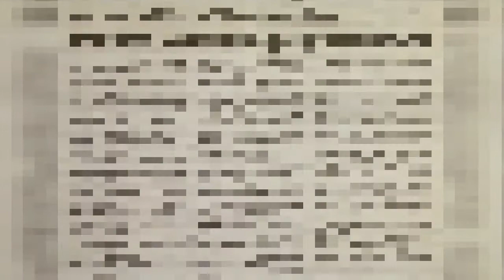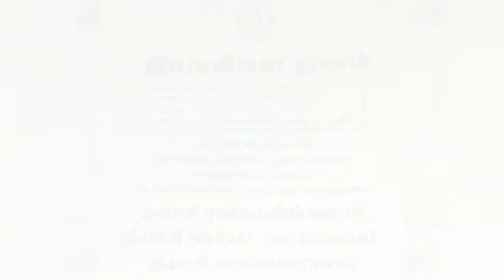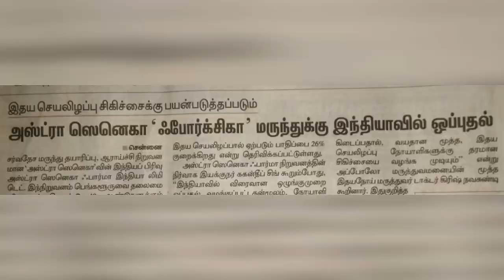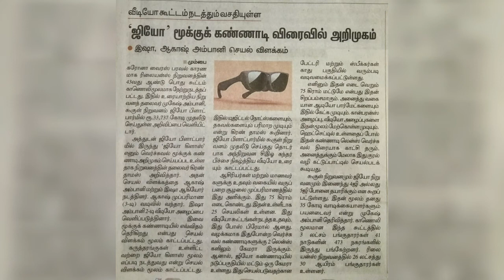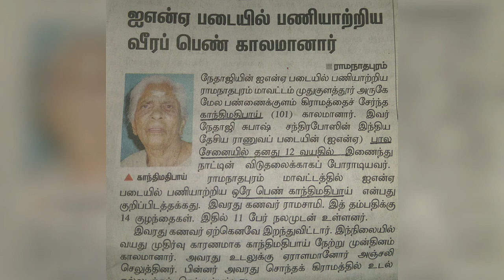DAILY CURRENT AFFAIRS IN TAMIL | 17-07-2020 | TNPSC | SSC | POLICE | RRB